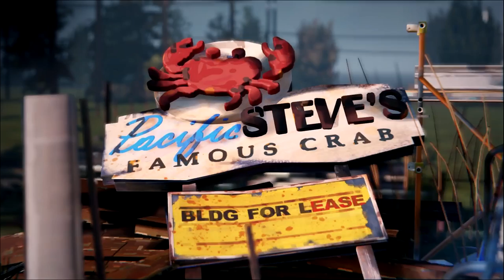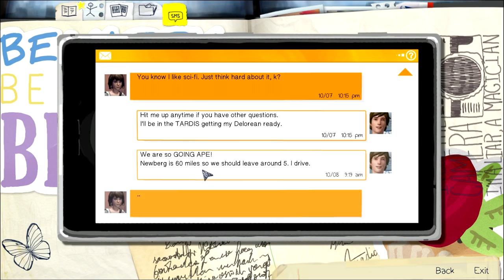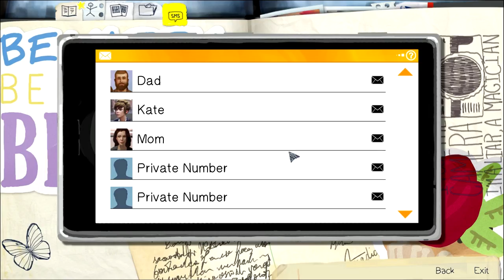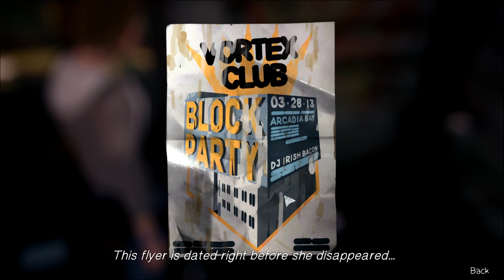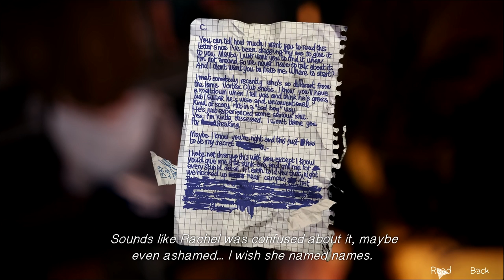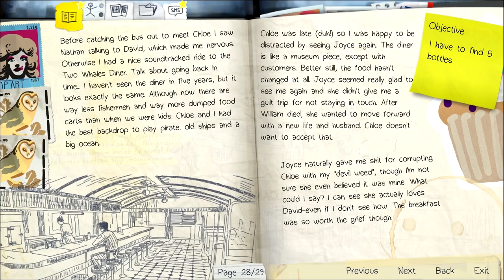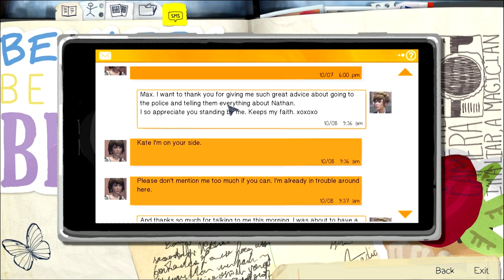Life is Strange - 14 - Syringes and Gun Shells